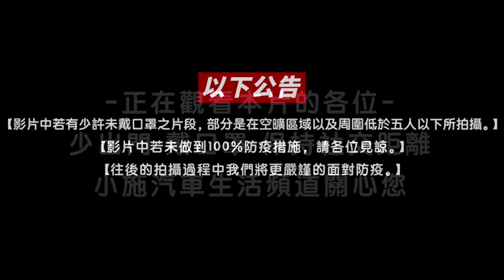【科P傳教室 EP103】交車前撞到怎麼辦!?科P來當一日鈑金師傅~/2004 NISSAN VERITA 1.3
抽獎詳情請詳閱FB粉絲團貼文 及留言抽獎喔
Surfshark VPN 優惠連結
防御工事 聖誕振興優惠中，新客免運！
司機大哥們對路上各種三寶或是奇耙奧客忍無可忍了嗎？忍無可忍就無需再忍，Cansonic UltraDash Z3 雙鏡頭行車記錄器，提供兩種版本讓台灣交通更為美好！

🌟車牌拍不清楚！？
【標準版】廣角+望遠鏡頭, 附帶的望遠鏡頭，讓肇事三寶的車牌無所遁形插翅難逃

🌟奧客拍不清楚！？
【商業版】雙廣角鏡頭, 加上附帶的紅外線燈配上廣角鏡頭讓奧客無所遁形！

兩種版本都可以同時記錄車外路況保護您的權利，保護聖誕老公公就是現在，聖誕節就買Z3！公司提供30天不滿意退換貨服務，只要您不滿意產品且退回的產品沒有損傷缺件，都可以進行全額退貨包含運費，趕快來試一試啊！！